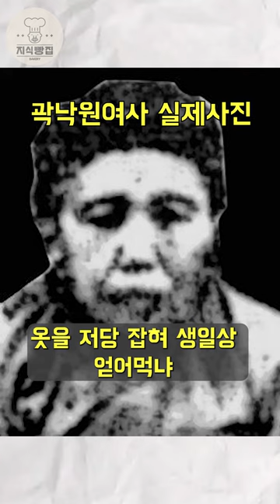나이 50 먹은 김구 어머니에게 회초리 맞다.